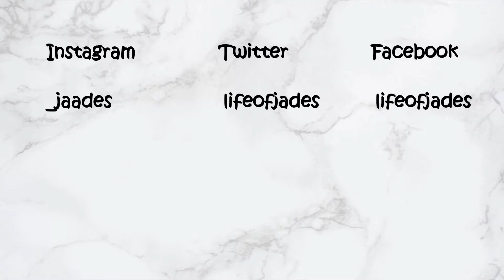PACKING FOR MY FAMILY HOLIDAY| VLOG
It's been a hot minute since I posted a video, but I'm back.
Today's vlog is super chilled I pack for my trip which is super exciting.

 Blue Skies
 Artist：Silent Partner
 Genre：Pop